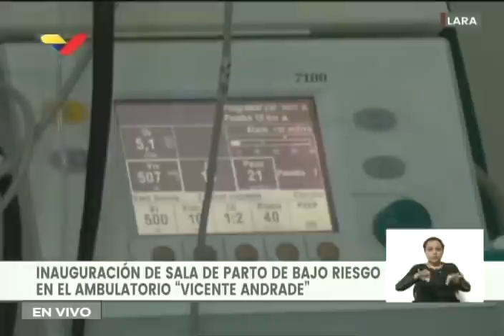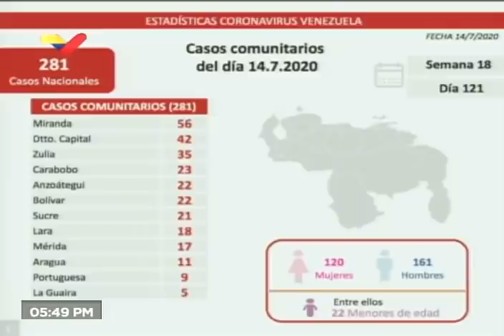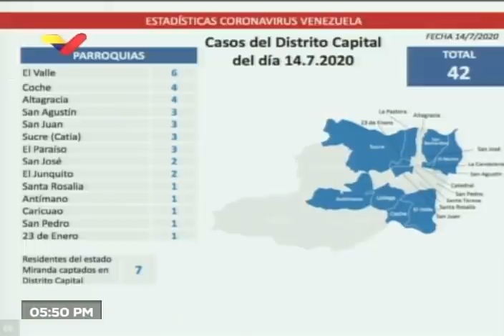Reporte Coronavirus Venezuela, 14/07/2020 + Maduro celebra 3 años del Plan Parto Humanizado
Acto completo dirigido por el Presidente de Venezuela, Nicolás Maduro, celebrando 3 años del plan Parto Humanizado (parto en casa). Da el Reporte diario por el Covid-19 (Coronavirus) informando de 303 casos el día de hoy, para llegar a 10.010 casos, y 3 fallecidos